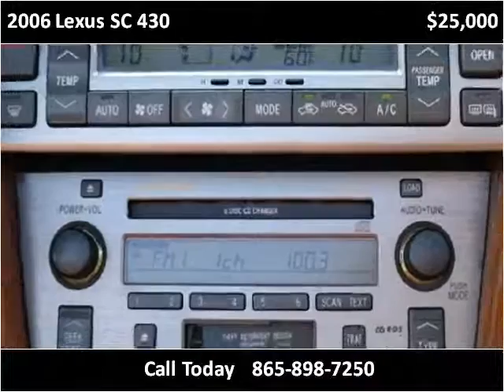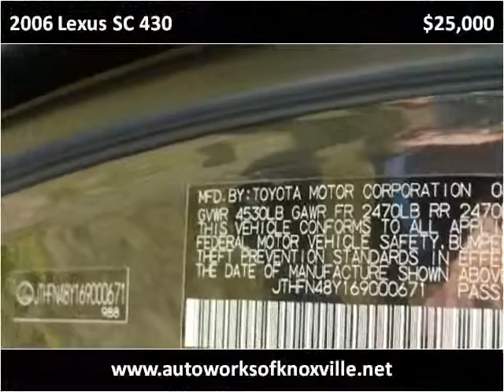2006 Lexus SC 430 Used Cars Knoxville TN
This 2006 Lexus SC 430 is available from Autoworks of Knoxville.